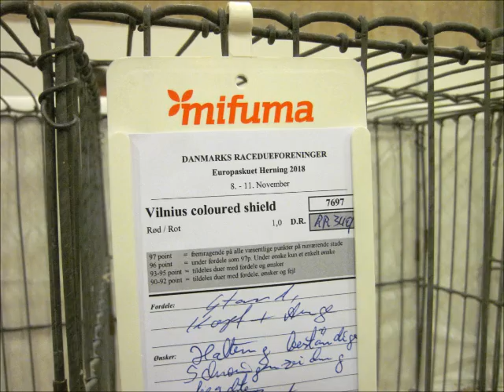Scudato di Vilnius roja, Wilnaer Schildtaube rot, European Show Herning 2018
Wilnaer Schildtaube rot, Vilnius Coloured Shield red, Bouclier de Vilnius rouge, Escudo de de Vilnius rosso, Scudato di Vilnius roja, Vilnius Schildduif rood.
29. EE-Europaschau, 5. EE-Europajugendschau für Geflügel, Tauben, Kaninchen, Cavias und Vögel (30.000 Tiere) in Herning, Dänemark vom 9.-11. November 2018.
29. EE-Europaudstilling, 5. EE-Ungdomsudstilling for Fjerkrae, Duer, Kaniner, Marsvin og Fugle, Herning, Danmark fra 9.-11. november 2018.
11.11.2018